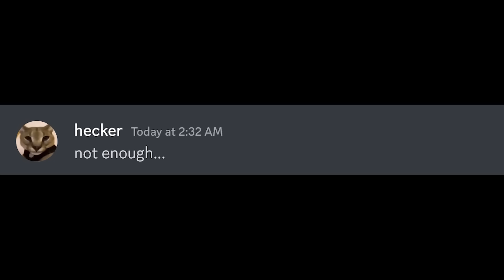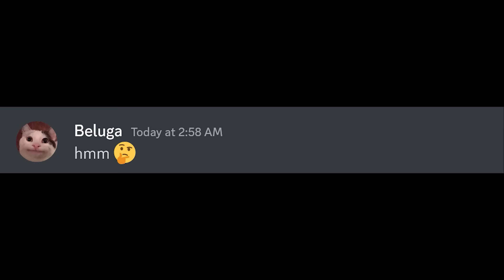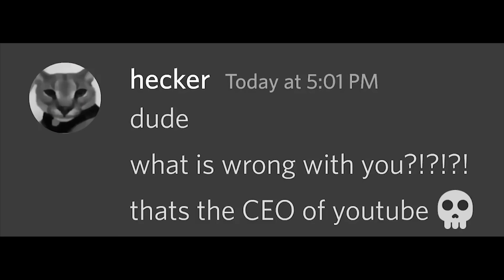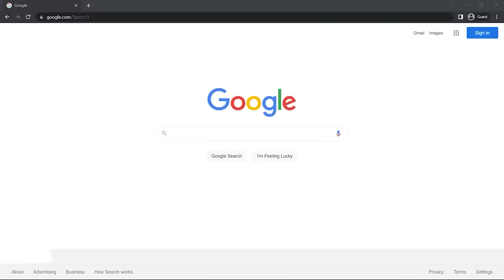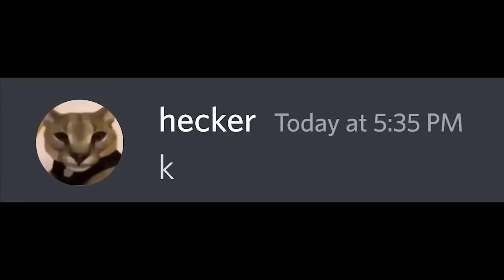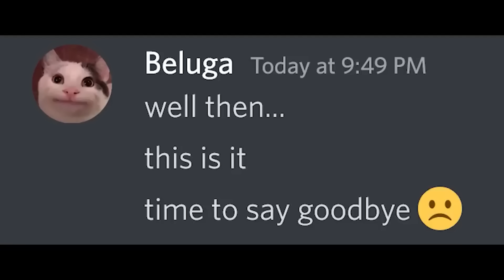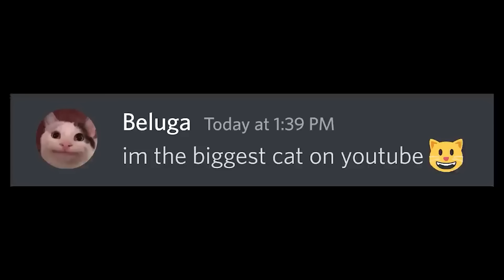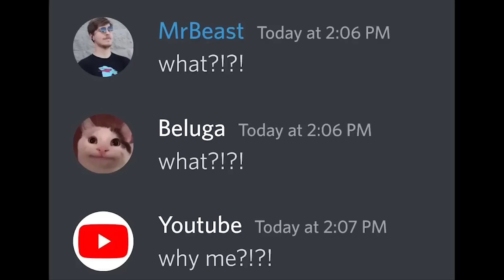If Beluga Owns Google..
0:05 - If Beluga Owns Google...
3:20 - When Hecker Hecked Youtube...
8:04 - When You Google Your Symptoms
11:21 - When Autocorrect Destroys Youtube